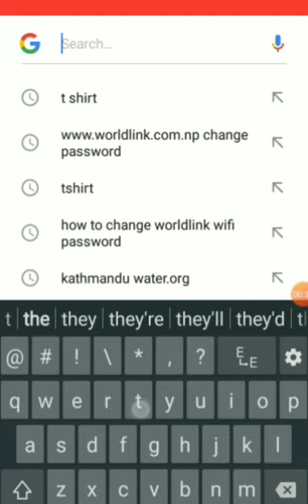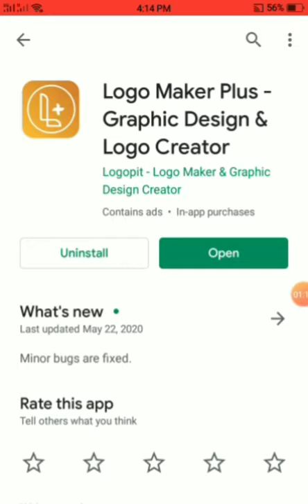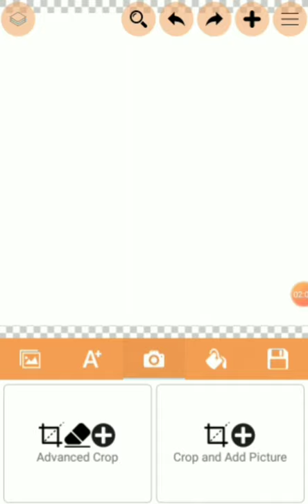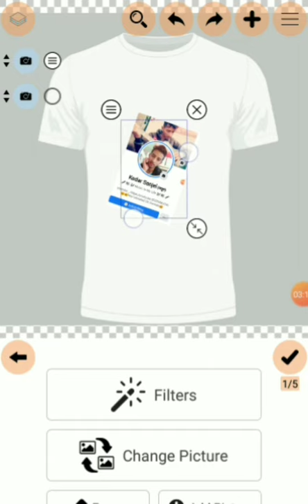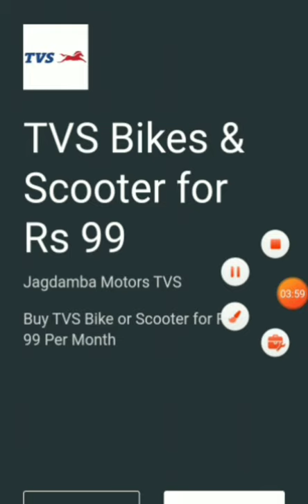Facebook profile edit T -shirt टिसर्ट मा आफ्नो फेसबुक प्रोफाइल राखेर बनाउनुहोस